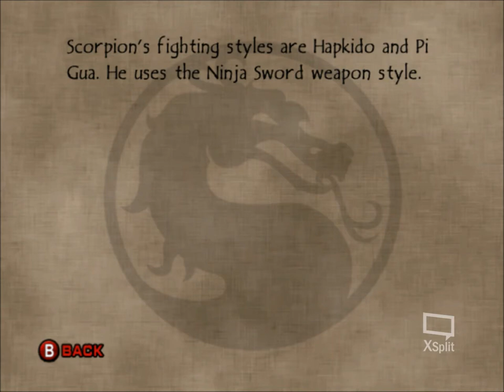Classic Fighter #7 | Mortal Kombat Deadly Alliance GAMECUBE | 20th Anniversary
Welcome to Classic Fighter #7 Mortal Kombat Deadly Alliance - Released: November 16th, 2002 on Nintendo GameCube, PS2
November 18th, 2002 on Xbox
November 20th, 2002 on Game Boy Advance

Here is 45 Other Mortal Kombat Games to look out for and buy or collect and play
from 1992 - and still going:

Mortal Kombat - Arcade - October 6th, 1992

Mortal Kombat II - Arcade - 1993

Mortal Kombat 3 - Arcade - April 1st, 1995

Ultimate Mortal Kombat 3 - Arcade - 1995

Mortal Kombat 4 - Arcade - 1997

Mortal Kombat -
Game Boy, Genesis, Master System, Game Gear, Super NES

Mortal Kombat - PC - May 25th, 1994

Mortal Kombat - Sega CD - May 26th, 1994

Mortal Kombat - Amiga - 1994

Mortal Kombat II - Sega Master System, PC, Amiga,  Sega 32X - 1994

Mortal Kombat II -
Genesis, Game Gear, Super NES,
September 1994

Mortal Kombat 3 - PS1 - October  7th, 1995

Mortal Kombat 3 - Genesis - October 13th, 1995

Mortal Kombat 3 - Game Boy - November 1995

PC, Master System, Game Gear
1996

Ultimate Mortal Kombat 3 - Sega Saturn - 1996

Mortal Kombat II - Sega Saturn - March 28th, 1996

Mortal Kombat II - PS1 - August 2nd, 1996

Ultimate Mortal Kombat 3 - Genesis, Super NES,  - October 11th, 1996

Mortal Kombat Trilogy - PS1, Nintendo 64 - October  11th, 1996

Mortal Kombat Trilogy - PC - 1997

Mortal Kombat Trilogy - Sega Saturn - August 31st 1997

Mortal Kombat Trilogy - Game com - January 1st, 1998

Mortal Kombat Mythologies: Sub-Zero -
PS1 - October 1st, 1997
Nintendo 64 - October 8th, 1997

Mortal Kombat & Mortal Kombat II - Game Boy, PC - 1997

Nintendo 64 - June 23rd, 1998
PS1 - June 24th 1998
PC - July 31st, 1998
Game Boy Color - December 1998

Mortal Kombat Gold - Sega Dreamcast - August 31st 1999

Mortal Kombat: Special Forces -
PS1 -June 30th, 2000
Nintendo 64 - Cancelled

Mortal Kombat Advance - Game Boy Advance - December 12th, 2001

Mortal Kombat Tournament Edition -
Game Boy Advance - August 27th 2003

Mortal Kombat Deception - PS2, Xbox, GameCube, PSP - 2004

Mortal Kombat Shaolin Monks - PS2, Xbox - 2005

Mortal Kombat Armageddon - PS2, Xbox, Wii - 2006

Ultimate Mortal Kombat 3 - Xbox 360 - October 22nd, 2006

Ultimate Mortal Kombat - Nintendo DS - 2007

Mortal Kombat Kollection - PS2 - 2008

Mortal Kombat vs DC Universe - PS3, Xbox 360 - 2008

Ultimate Mortal Kombat 3 - iOS - December 16th, 2010

Mortal Kombat (9) - PS3, Xbox 360, PS Vita, PC - 2011

Mortal Kombat Arcade Kollection - PS3, Xbox 360, PC - 2011

Mortal Kombat Mobile - iOS, Android - 2015

Mortal Kombat X - PC, Xbox One, PS4, Xbox 360, PS3 - 2015

Mortal Kombat XL (X) - PC, Xbox One, PS4 - March 2016

Nintendo Switch, Xbox One, PS4, PC, Google Stadia - 2019
Xbox Series X, PS5 - 2020